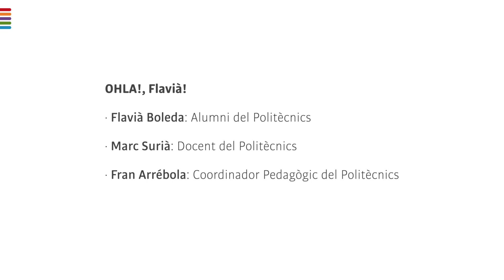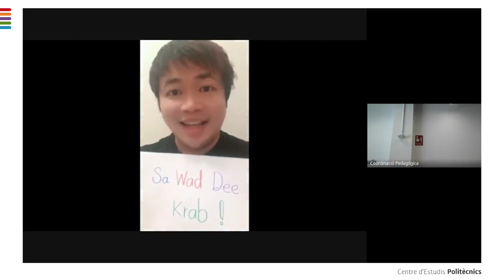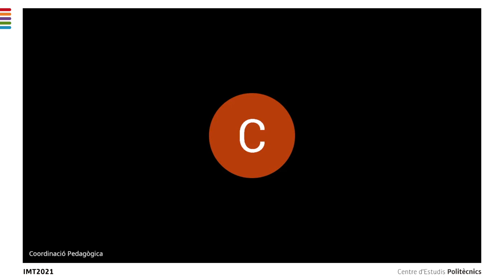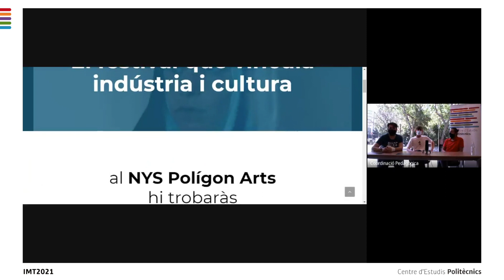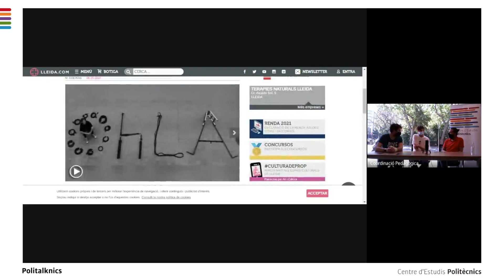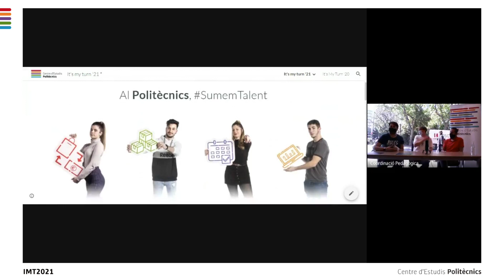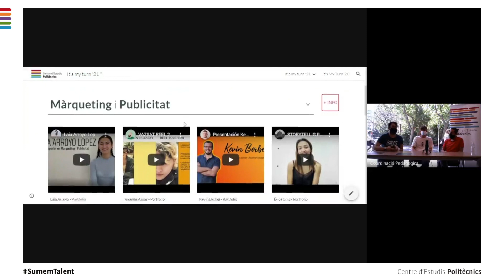OHLA!, Flavià!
· Flavià Boleda: Alumni del Politècnics
· Marc Surià: Docent del Politècnics
· Fran Arrébola: Coordinador Pedagògic del Politècnics